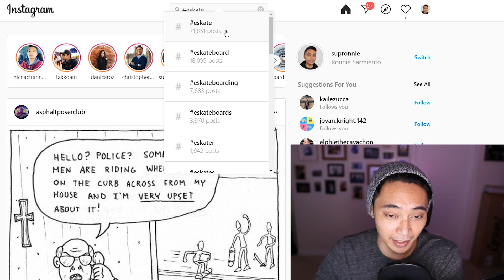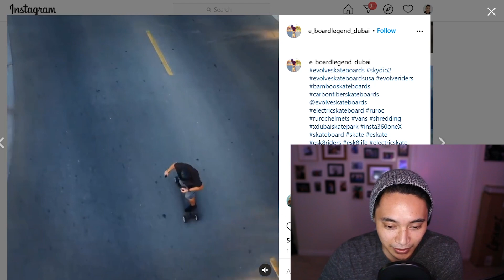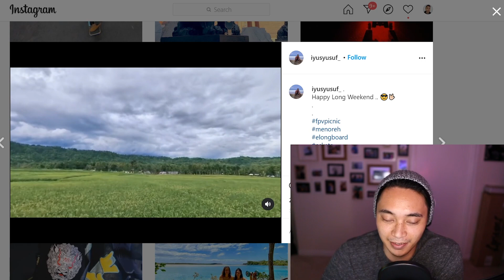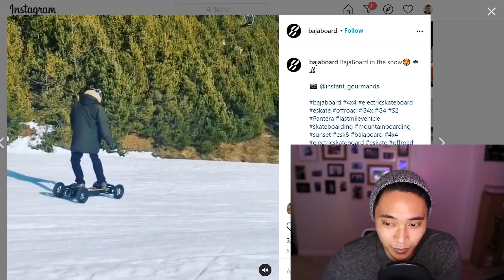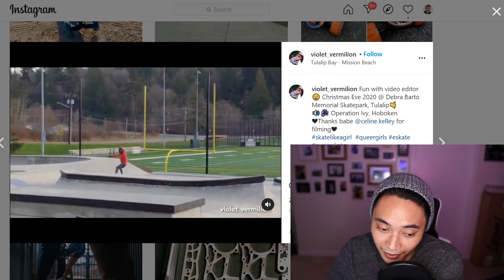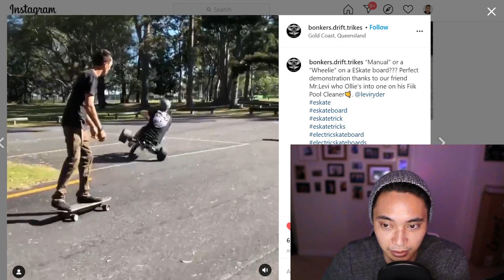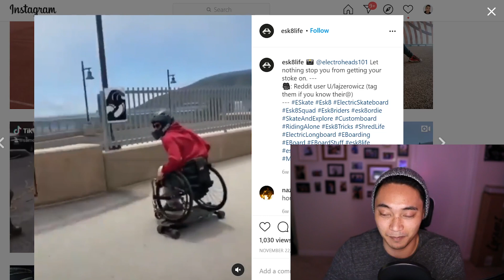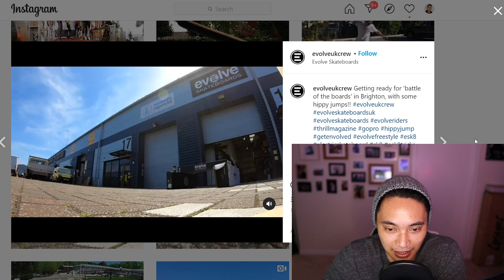Judging Your ESKATE Videos #1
If you have a video you want to submit for the next one, dm it to me on twitter or instagram @Supronnie.

If you are new to my channel, over here we do electric skateboard reviews to find the best electric skateboards for you. I will speed test, range test, and try electric skateboard tricks. You'll find videos riding skateboards, onewheel, and anything fun. I'm here to help you find the best electric longboard for you, while having a good time!